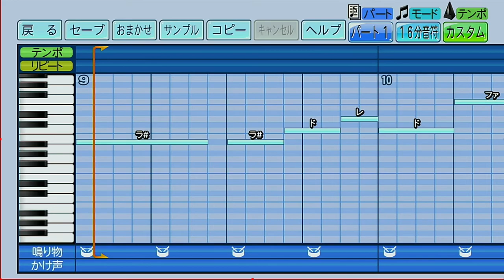【一部ハモり有】読売ジャイアンツ チャンステーマ（Gフレア）【パワプロ2022応援歌】